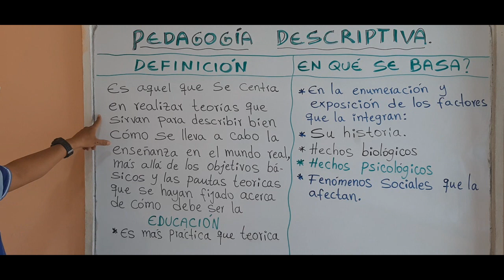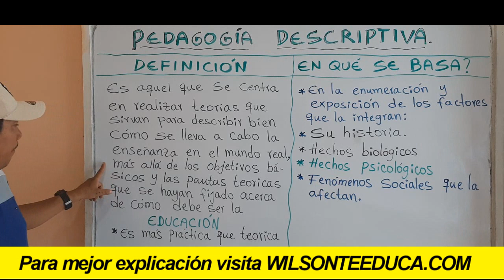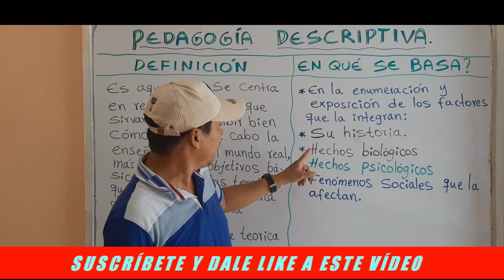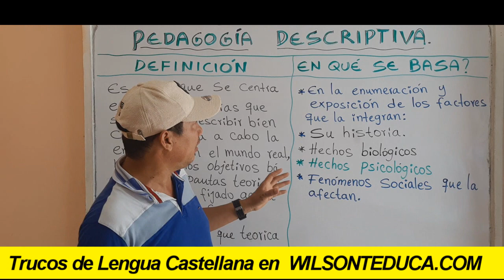TODO SOBRE LA PEDAGOGÍA DESCRIPTIVA (QUÉ ES Y EN QUÉ SE BASA) - WILSON TE EDUCA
INFORMACIÓN DEL VÍDEO:

Hoy vamos a abordar una de las pedagogías más importantes a tener en cuenta: la pedagogía descriptiva. Definiremos y explicaremos a profundidad este tema, pasando por su definición exacta y terminando en sus postulados más importantes, todo de una manera sencilla para que no te quede duda del tema.

1) Elaboración de ensayos
2) Clasificación de palabras
3) Todo sobre diptongos
4) Todo sobre esdrújulas
5) Todo sobre hiatos
6) Elaboración de textos coherentes y cohesivos
7) Hacer un buen discurso
8) Todo sobre el debate
9) Todo sobre la novela
10) Todo sobre los géneros literarios
11) Todo sobre categorías gramaticales
12) Todo sobre los cuentos
13) El Cortometraje
14) El Largometraje

Información relacionada:

pedagogía descriptiva pdf
pedagogía normativa ejemplos
pedagogía descriptiva y normativa ejemplos
pedagogía psicológica
tipos de pedagogía
pedagogía normativa wikipedia
qué disciplinas apoyan a la pedagogía normativa
pedagogía descriptiva autores
disciplinas de la pedagogía pdf
clasificación de la pedagogía pdf
pedagogía normativa ejemplos
pedagogía normativa wikipedia
pedagogía específica
ciencias auxiliares de la pedagogía pdf
principales teorías pedagógicas